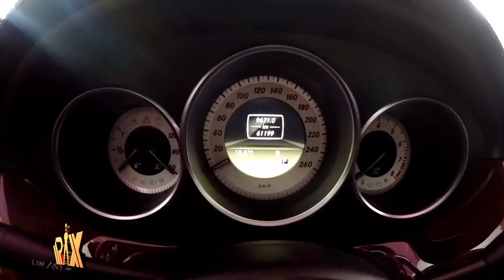mazyar fallahi music video _ dast bezan in Rix tv show (seeking for Erfan's dreams.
An exciting tv show from Fariborz Mohsenipour / amir abbas / parisa